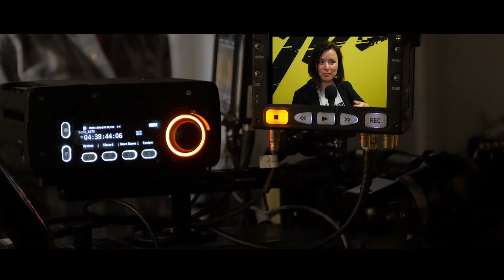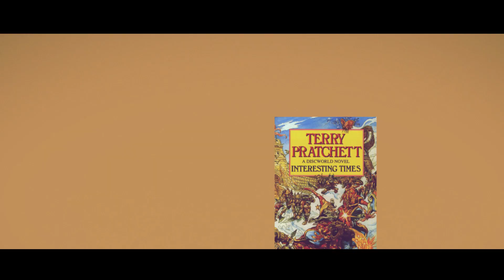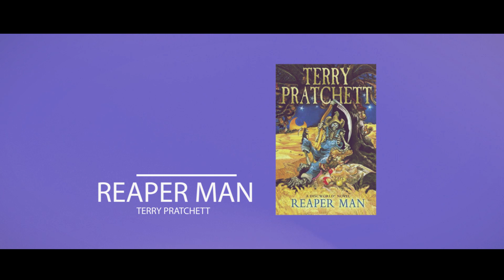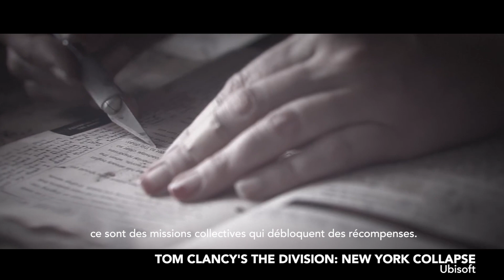[Documentaire] Art et Jeux Vidéo - Épisode 4 : Littérature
"Art et Jeux Vidéo", est une série-documentaire de 5 épisodes retraçant les liens entre l'art et les jeux vidéo.

En impliquant le joueur au cœur de l’histoire et en le rendant acteur de l’aventure ludique qu’il vit, le jeux vidéo est un formidable outil pour les auteurs du monde entier. Ils peuvent dépasser les styles de narration traditionnels offerts par la littérature ou le cinéma en traduisant le récit en action. Dans cet épisode, écrivains, créateurs et professeurs de littérature expliquent ainsi l’influence réciproque entre littérature et jeu vidéo. De par leur capacité à créer de nouvelles formes d’expressions artistiques, les jeux vidéo permettent de traduire l’écriture de manière interactive. Un lien si fort qu’aujourd’hui les histoires se racontent d’un média culturel à l’autre, des odyssées transmédias où les passionnés naviguent du jeu vidéo au roman.